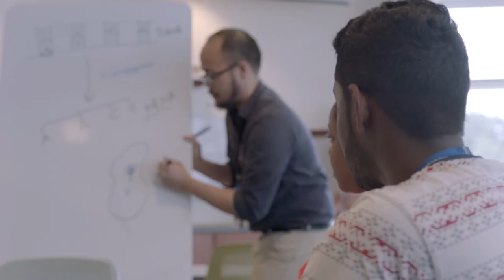ADU Denver General Video